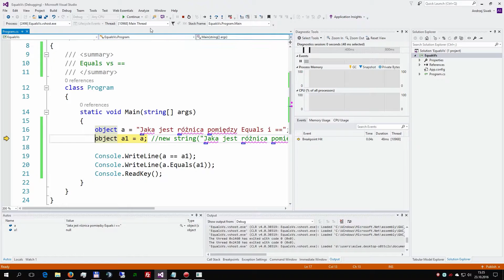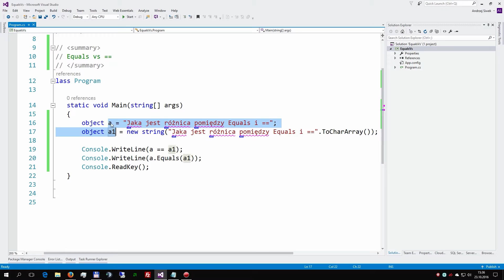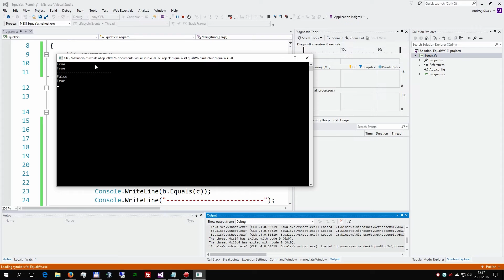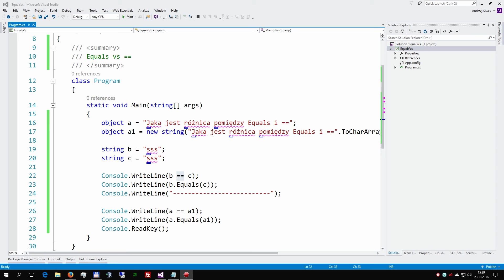C# - Poziom: średnio zaawansowany - Equals vs "=="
Ten kurs jest rozwinięciem pierwszego naszego kursu "Podstawy C#". Poruszać tu będziemy bardziej zaawansowane techniki C# oraz napiszemy program "Ant Life" który będzie obsługiwany zarówno na telefonach komórkowych (Xamarin), stronie internetowej (ASP .NET Core) oraz Unity 3D.  Na tej lekcji dowiecie się jaka jest różnica pomiędzy Equals a "=="